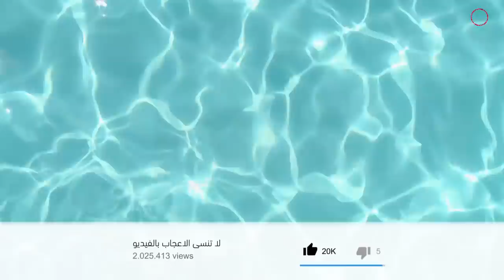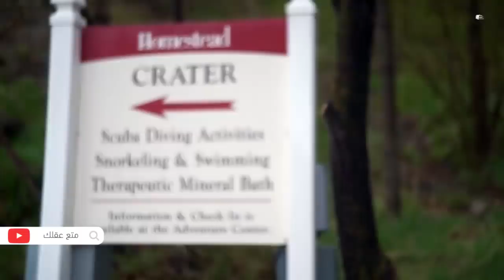أغرب 5 حمامات سباحة فى العالم - لن تصدقوا وجودها بالفعل !!